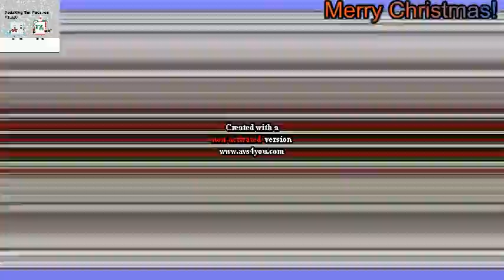im playing a unfitted music on this video